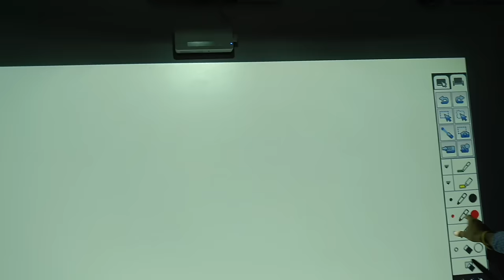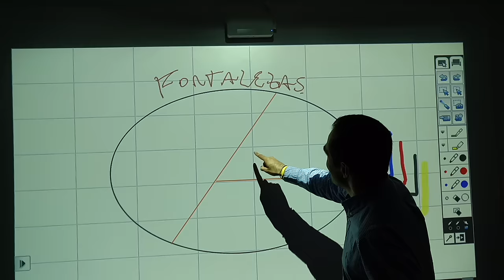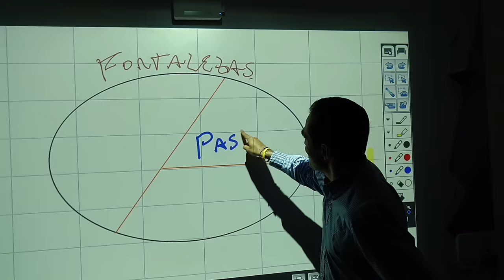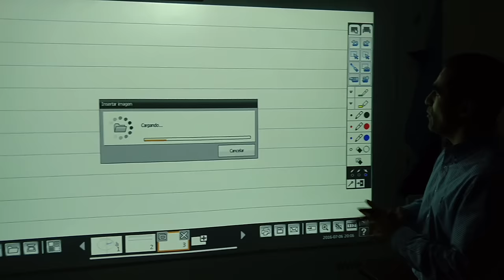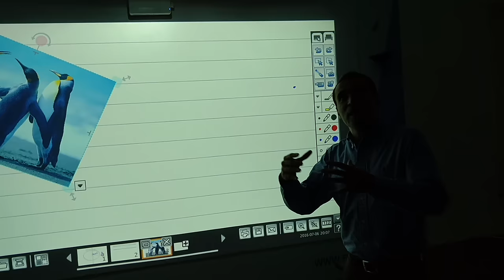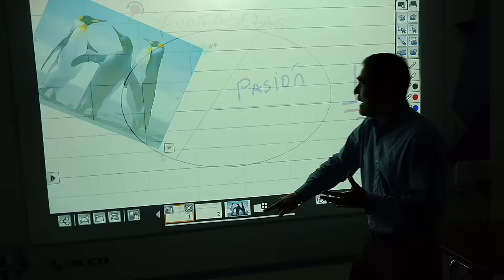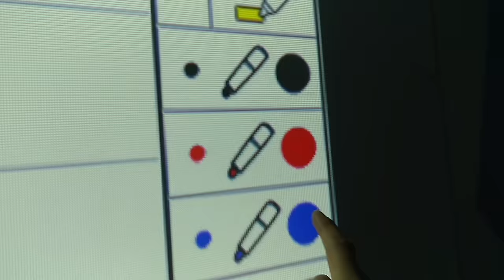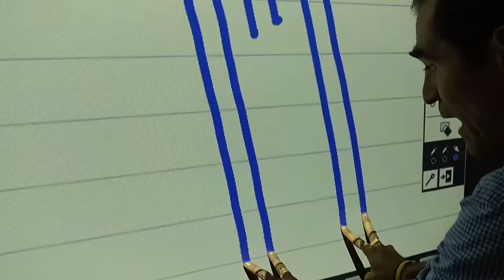Existe un proyector táctil? Cómo es eso?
Primera vista al proyector táctil de Epson 1430wi!